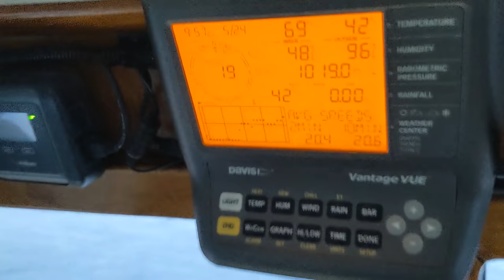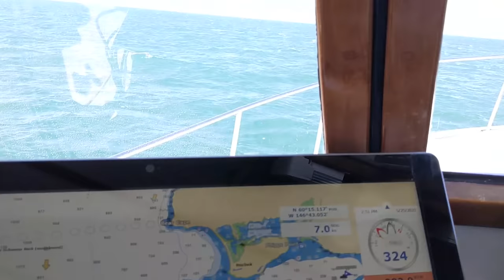Crossing the Gulf of Alaska – Part 2 – on our Trawler, Sea Venture – EP 97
We leave Yakutat and head back out for the last leg of our crossing, a 35 hour run across the Gulf.  Looking at 4 different weather models and talking to a professional weather router do you think we could find a 35 hour window where the conditions stayed as forecasted?  We show just how unpredictable the weather in the Gulf of Alaska can be!   After arriving in Prince William Sound and having a great first night at anchor we head to Cordova, but not before stopping for 30 minutes to catch 4 halibut!

There you will find:
1) Organized links to all our videos
2) Q&A of over 100 questions
3) Our Blog where we provide great information about different topics
4) A link to “Where is Sea Venture right now”.
5) A link to Join the Venture Club – club members get more benefits – all for free
6) A history of Sea Venture – with lots of details about the boat
7) A chance to meet the crew and learn more about us and our boating history
 Lots of fun stuff – so check it out!

This is our trawler life story.

We retired early and decided to make a big change. We sold everything and moved aboard our 54' Cheoy Lee passagemaker, a “go anywhere in the world”, ocean going power boat.

That was in 2014 and we have never looked back.

Now in our late 50's we are free of work and we are living aboard and cruising our trawler full time.

We have two additional crew members, feline brothers, Blake and Barkley. Yes, we have two brave (sorta) boat cats, on board!

Join us and our crew, on our adventures as we explore new places, discover more about our trawler and what makes her work, and learn more about ourselves in our young retirement years. Our hope is to entertain and inspire you to pursue your own passions through telling our story of our cruising trawler lifestyle.

We end most episodes with a “Trawler Q&A” where we answer your questions.

Best, Jim, Rosy, Blake and Barkley